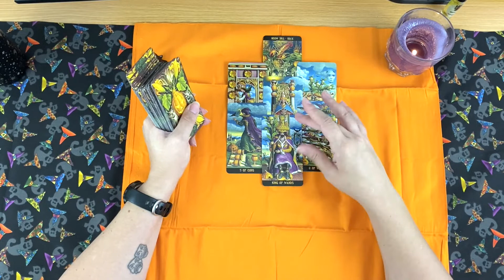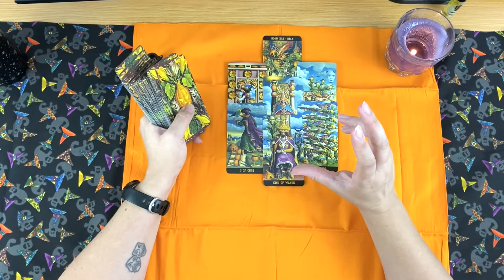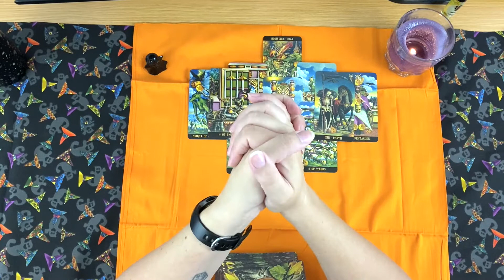💰Focus on you!💰 Scorpio Career & Money Tarot Reading October 2022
This is the monthly finance reading for the sun, moon and rising sign of Scorpio.  This is a collective reading, please take what resonates and leave the rest... be sure to check your other signs for any other additional messages.